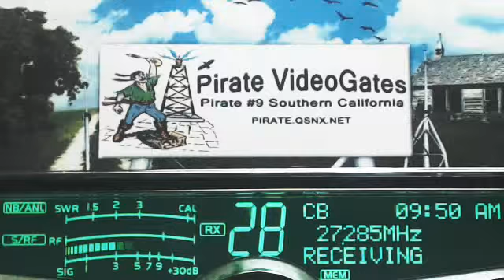MMM CA, 148 CanRumbler BC, 91 AL, 22 DoubleDuce IN, 74 MO, 929 MI, Pirate#9 CA